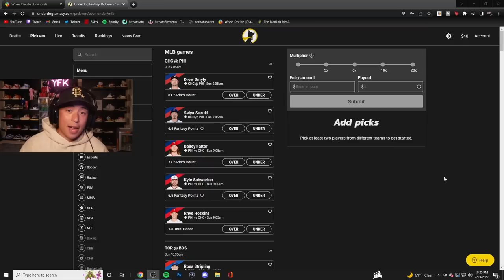I Must Unlock 99 MIKE PIAZZA... MLB The Show 22